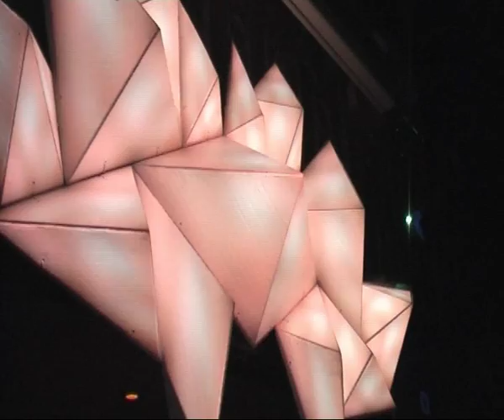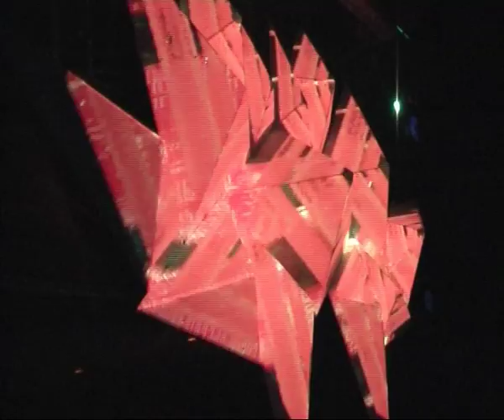3D mapping projection by IRIE_PIXEL ("The Mine" - Volks, Brighton, 2012) september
3D video mapping projection by IRIE_PIXEL

soundtrack:
Tunnidge - Geddeon

We are looking for creative people to collaborate with.

THE MINE @ Volks Brighton 2012